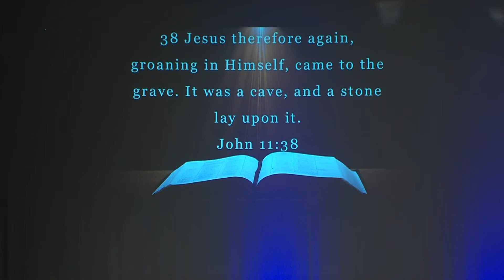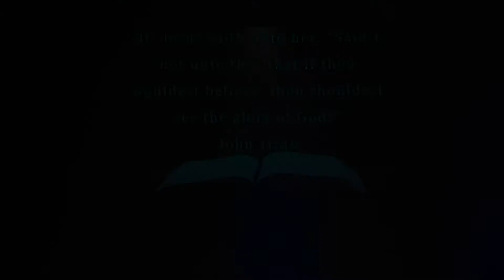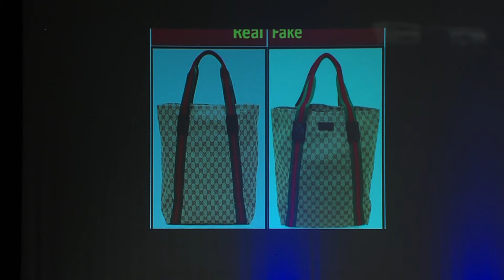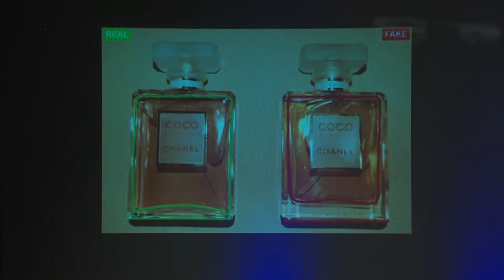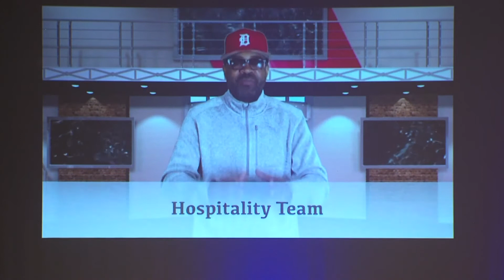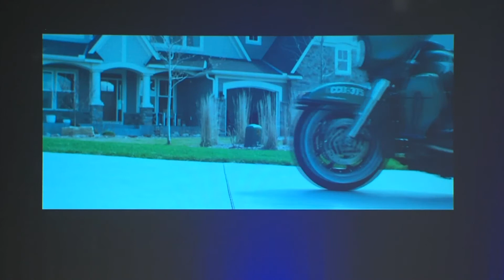Living Waters Church Minister Keisha Allen Mother's Day Service 05/14/2017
Mother's Day Service
Sunday, May 14, 2017
10:45 am service